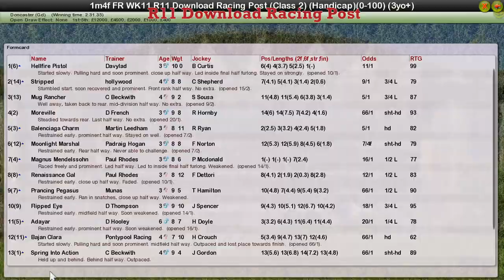FR WK11 R11 Download Racing Post